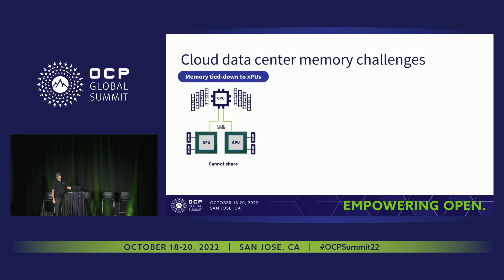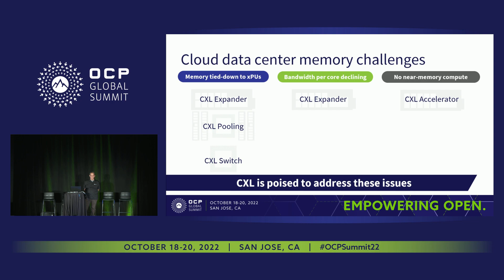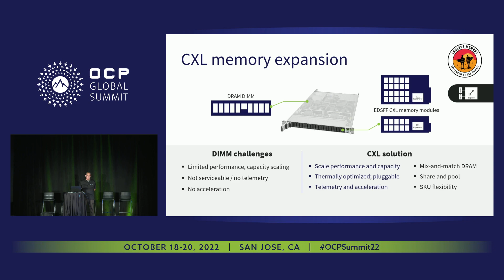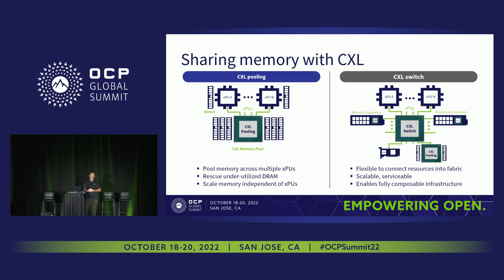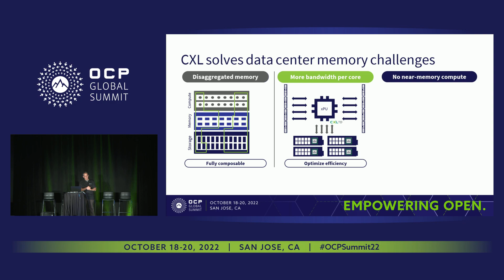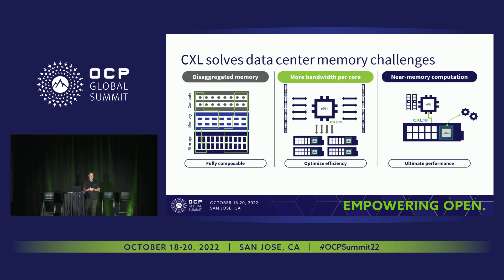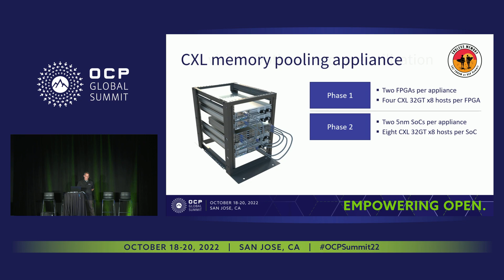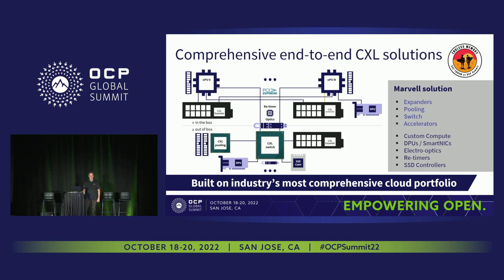Transforming Cloud Data Centers with CXL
Howard Borchew (Marvell)